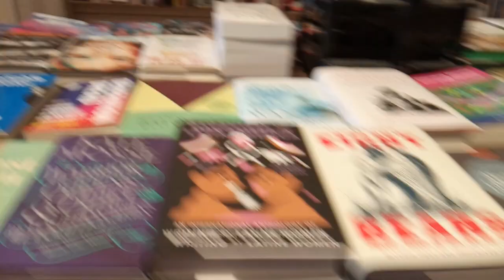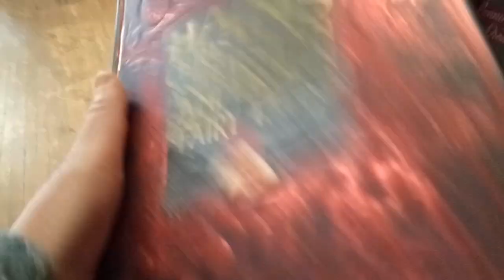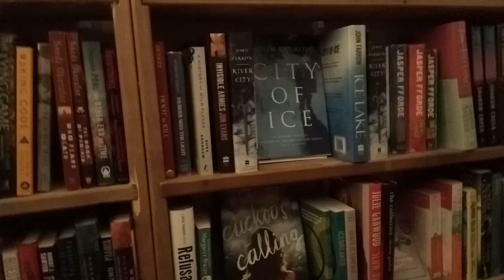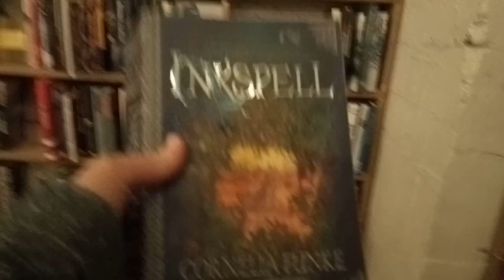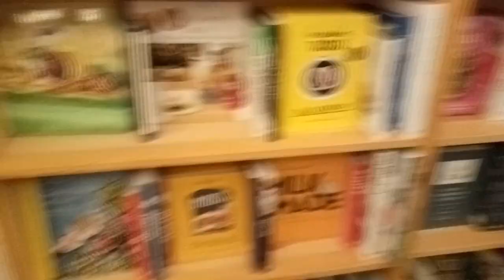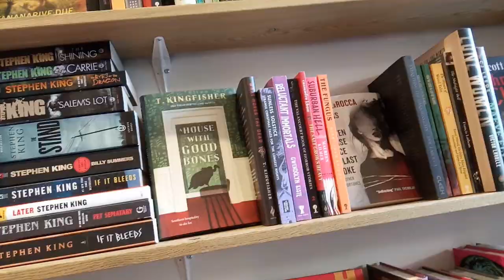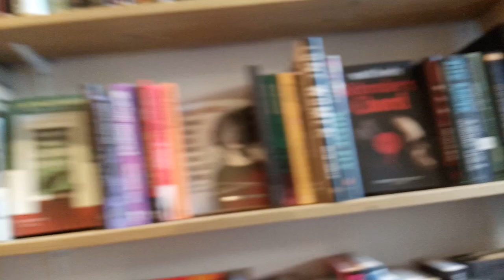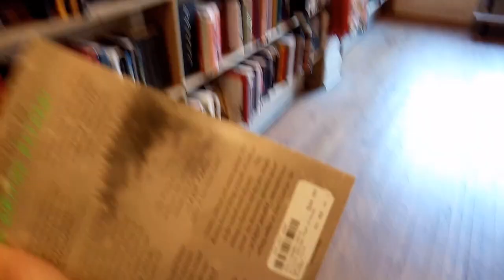BOOK SHOPPING | THE NEXT PAGE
Hey everyone! In this video, we'll be visiting the cutest bookstore! Hope you enjoy!